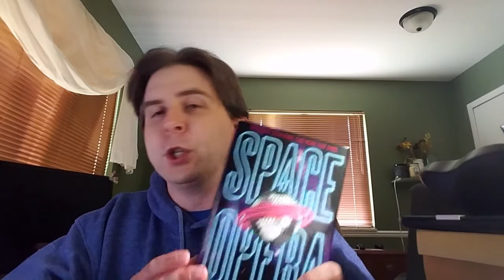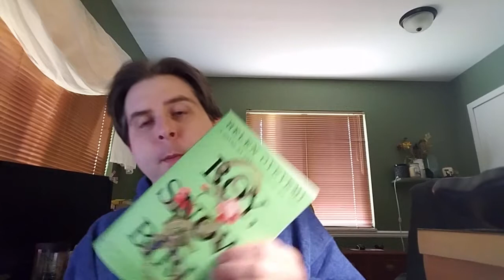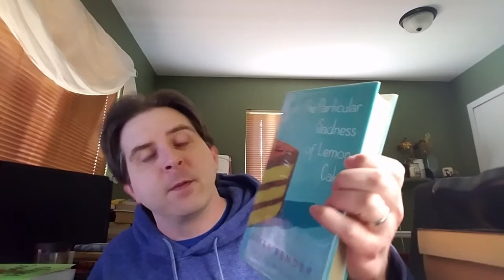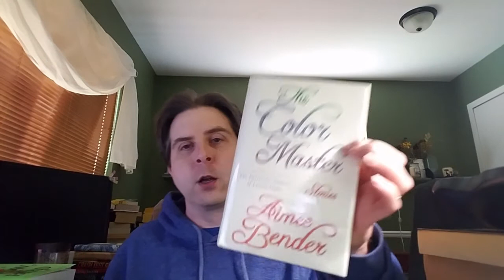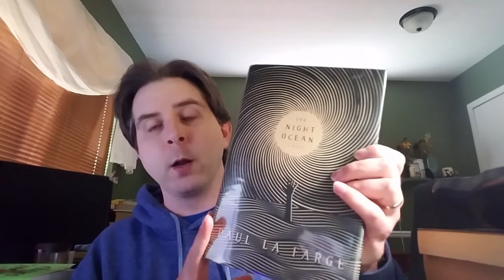My Week In Books | May 28, 2018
My once again two weeks in books.  Didn't feel up to filming last week.  But this what I've been up to the last couple weeks.

Find me on the interwebs:
Goodreads: